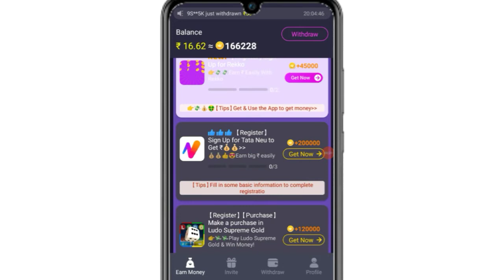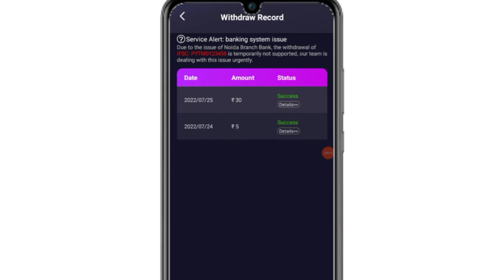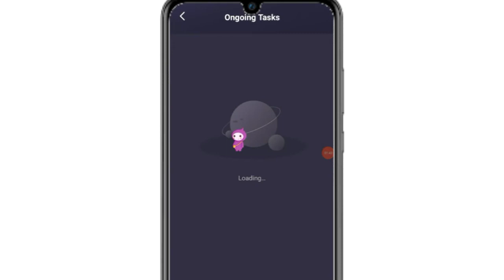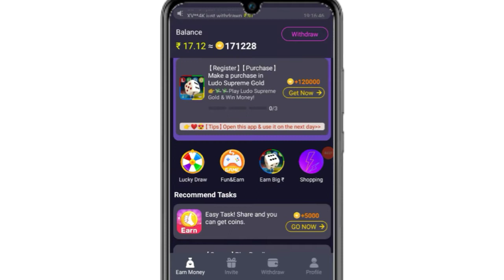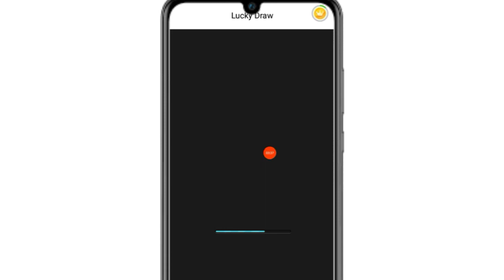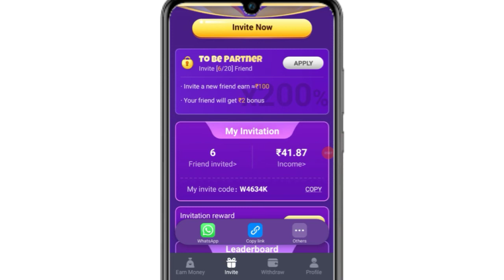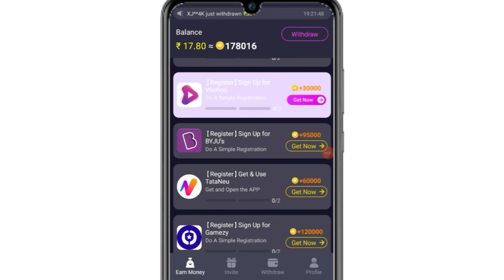Open and withdraw app || No investment | Earn money online malayalam 2022.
Refer code :- W4634K

 Queries solved 👇👇👇

1, bestmoneymakingapps.

2,  best money earning apps.

3,  malayalam.

4, best money earning apps for
   Android.

5, best money earning apps in
       malayalam.

6, best money Earning app 2020.

7, earn money online, kerala.

8,  work from home.

9, online earning, money making apps.

10,  money making sites.

11, apps.

12,  passive income.

13, online revenue.

14, make money online.

15, make money online 2020.

16,  how to make money online.

17, new money earning app.

18,   money making apps malayalam.

19,Paytm cash.

20,paytm earning apps.

21, paytm cash earning app

22, paytm cash earning website

23, malayalam money making video

24, Best money making

25, Newlootoffer

26, Freepaytmcash

27, freecash

29,Earnmoneyonline